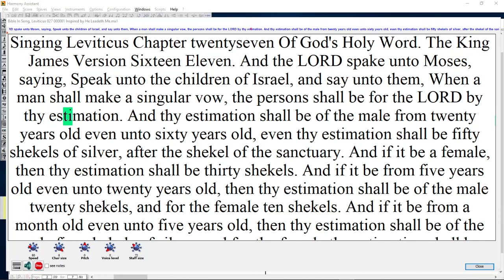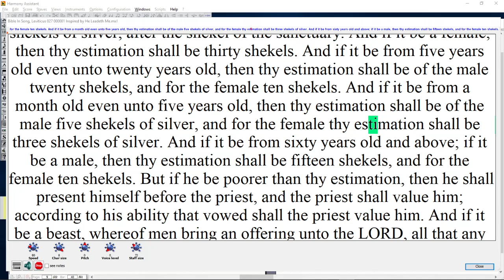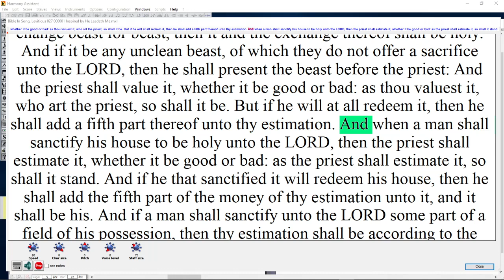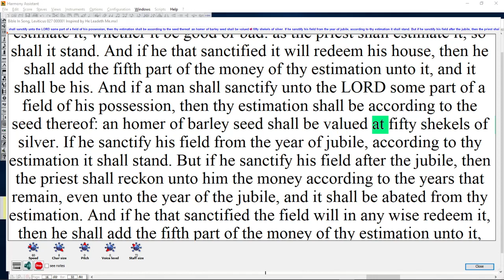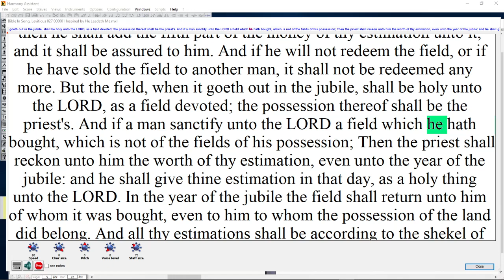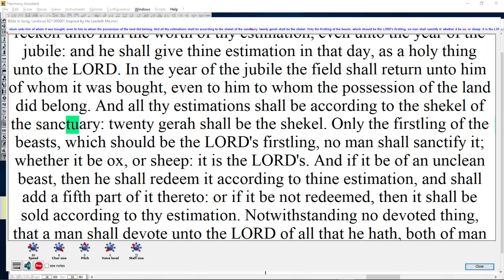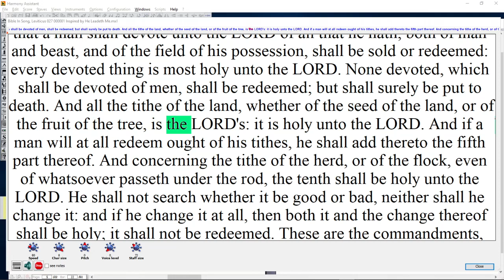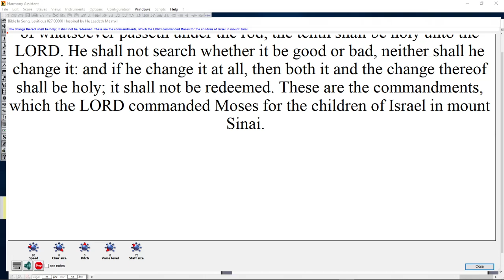Bible In Song, Leviticus 027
Leviticus Chapter 27  Additional Blessings of Obedience